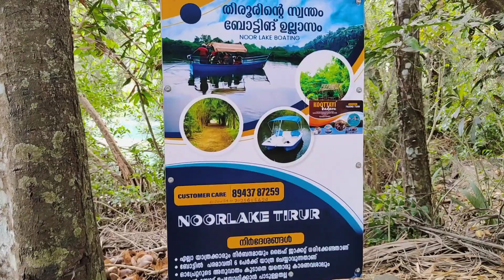പച്ചപ്പു കൊണ്ട് മൂടിയ തിരൂരിലെ മൊഞ്ചത്തി